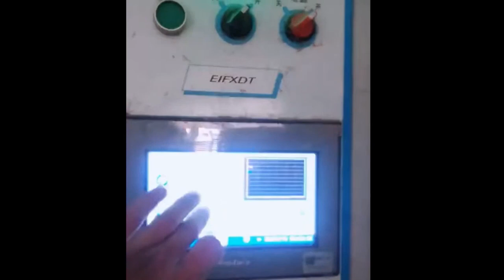PEOPLE ARE INSANE | People are Awesome| Amazing Skills and Technology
People with Amazing Skills & Technology
multiple videos for amazing personality and amazing technology
VIEW MORE:

✌ LEAVE ME YOUR COMMENTS ABOUT THIS VIDEO !

✍ FOREWORD: I always try to bring you the relaxation every day. But understanding and my ability is limited.
So, do not forget send to me these great videos that you've ever seen on the following topics: CAD CAM Engineering Design , Mechanical Engineering, engineering videos, Cad Tutorials, Engineering Calculations, Robotic Applications